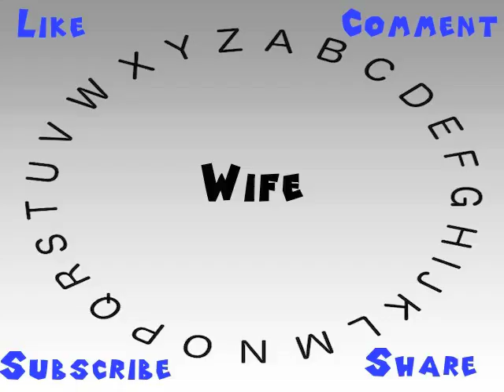How to Say or Pronounce Wife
This video shows you how to say or pronounce Wife.

How accurate does it say Wife? How would you say Wife?